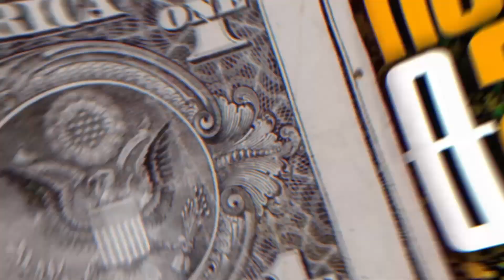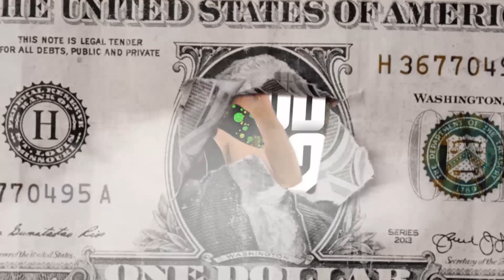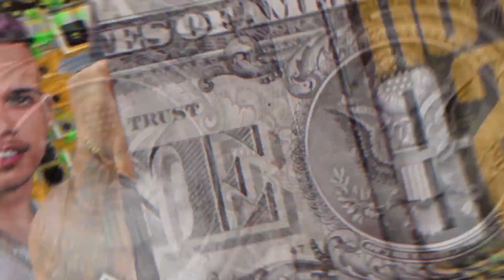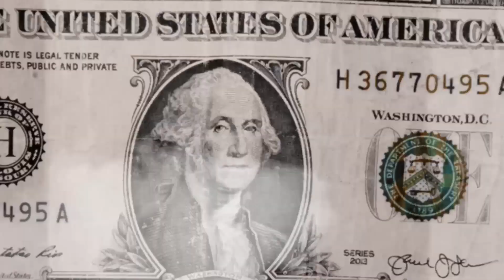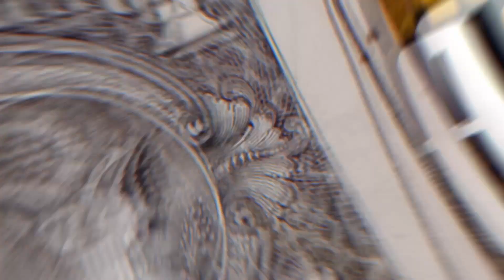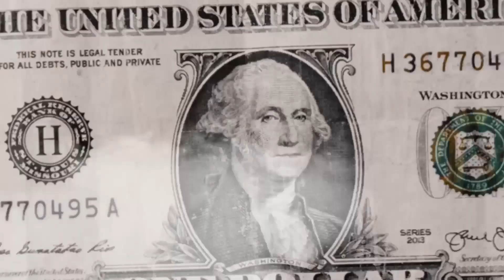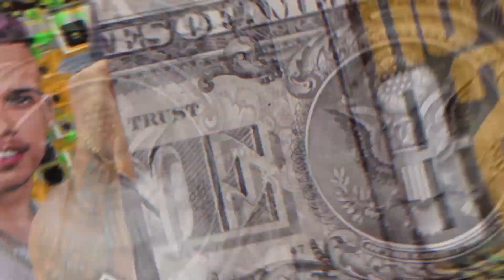DODÔ PRESSÃO E O TUBARÃO 2023 - OUTUBRO - CD 100% PAREDÃO - ULTRA QUALIDADE